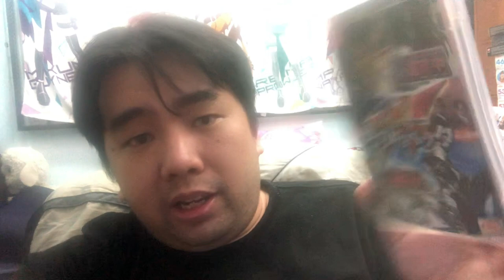【Updates】Guys I need to talk to you all........